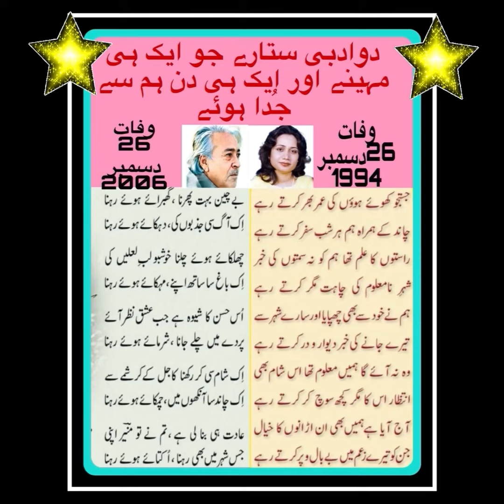A TRIBUTE TO MUNIR NIAZI AND PERVEEN SHAKIR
پروین شاکر اور منیر نیازی اردو ادب کے دو درخشندہ ستارے ہیں جنکی وفات ایکُہی مہینے اور ایک ہی تاریخ کو ہوئ مگر سب وفات مختلف ہیں آج خاکسار انہیں انکے یومِ وفات پر خراج تحسین پیش کرتا ہے